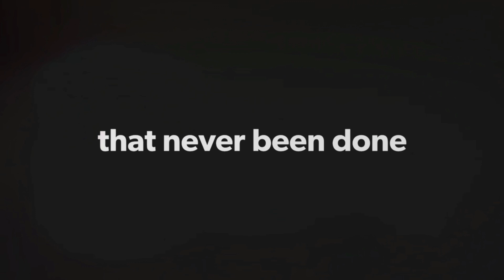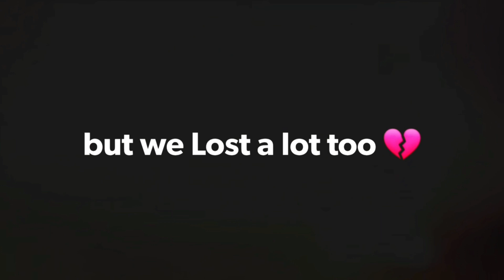1ere année Medecine Constantine - Promo 2018 - حفل إختتام السنة الأولى لطلبة طب قسنطينة .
We did it guys ❤ so happy and proud to be a part from this promo and happy to make this video for you guys .